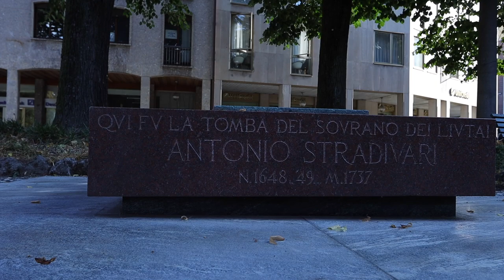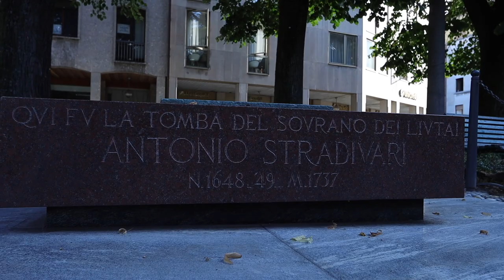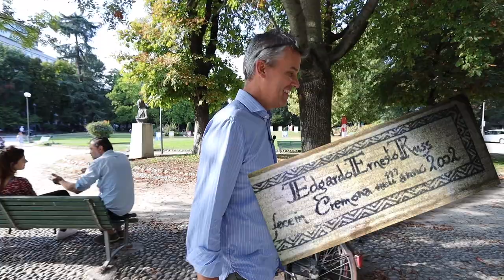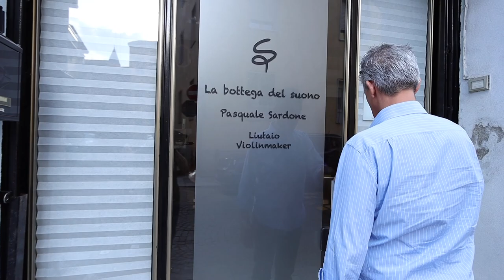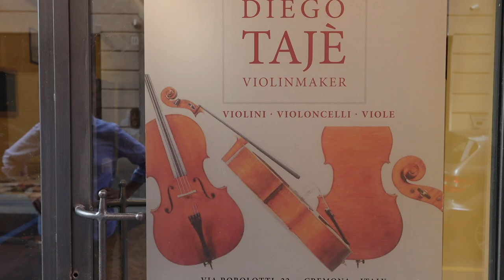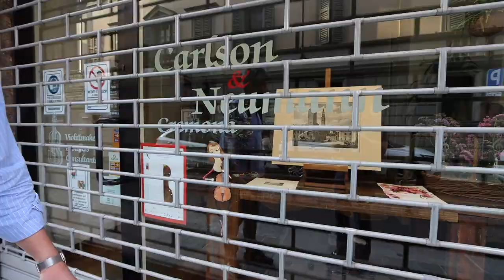Touring Cello Master Builders of Cremona with Edgar Russ | Luthier Lessons